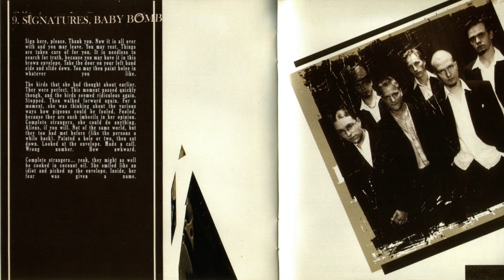Fall of the Leafe - Signatures, Baby Bomb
If any of them want this song to be removed, I'll remove it. This is only here so other people can hear the awesome music of Fall of the Leafe, if you like the song, please consider supporting the artists involved by buying their music.

The last song on the Fermina album (2002).
Since no one had uploaded this song to YouTube and the album can be a bit hard to find these days (it's not on Spotify either), I decided to upload this here.
Hänninen also has a great Bandcamp page with lots of interesting music

Lineup and "lyrics" in the video.